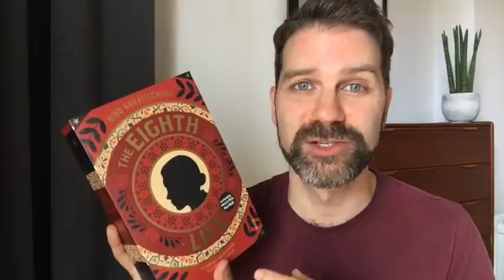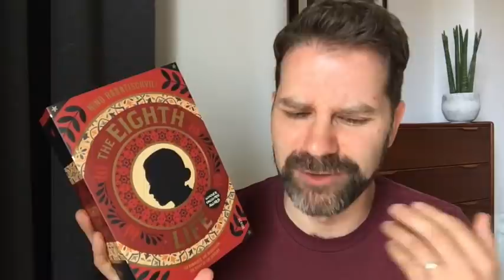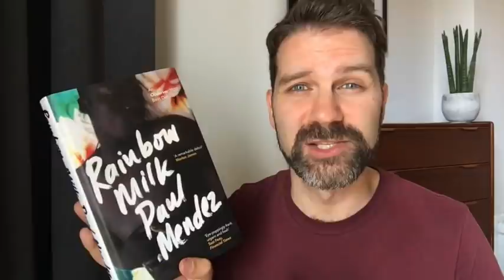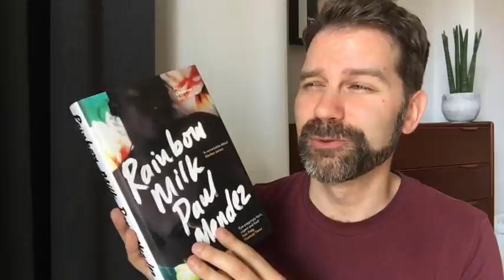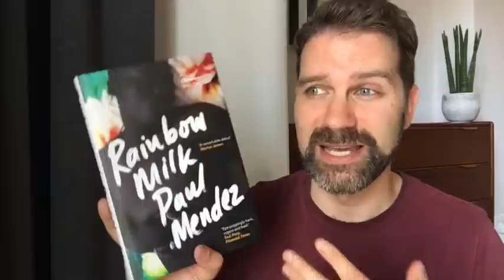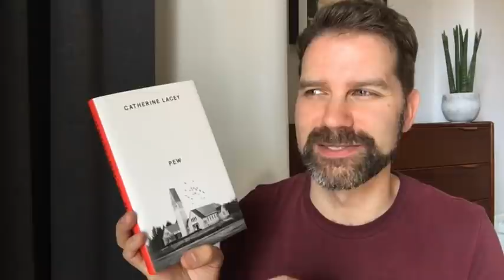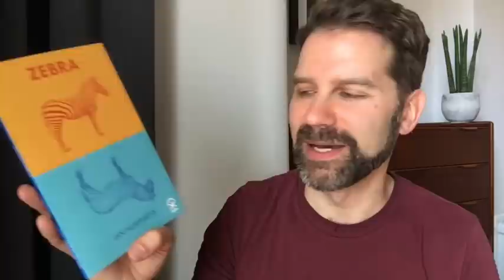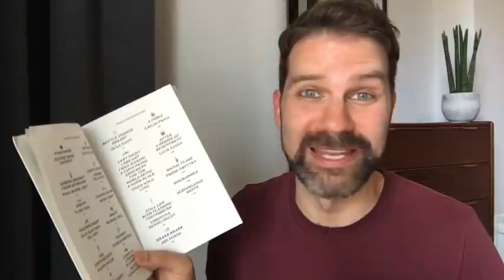Reading Wrap Up / May 2020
I've paired reading longer books with some shorter ones this month and it's given me a good reading balance. Some brilliant novels & more mixed reading experiences. Plus some very exciting news! Click ‘Show More’ for info.

Books discussed:

Night. Sleep. Death. The Stars. - Joyce Carol Oates
A Hundred Million Years and a Day – Jean-Baptiste Andrea
Zebra – Ian Humphreys
Tools for Extinction (anthology)